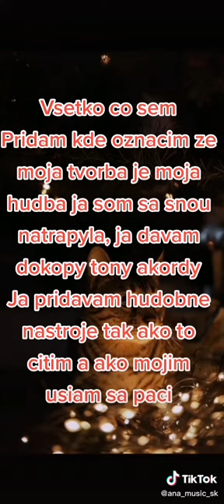Ana Music SK Preparing Christmas song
preparing christmas song, i will recording and finishing mix&master with my voice own music

I am Young Slovak Artist
I am 27 years old
I am making own music
I am song writter
I am singing too
I am fighting for better life as many others
I am doing my best effort be one day professional
Beginner is not be easy its hard time on start
But I am hard working and I am doing what I love, what is filling me
All we make mistakes but on mistakes we are learning...
I know not everything is going smoothly on start...
U stop hating and start loving...
Your Ana_Music_SK
LIKE ME
LOVE ME
I APPRECIATE IT ALL MY LOVELY FANS
MUCH LOVE TO MY FANS FROM ANA MUSIC SK